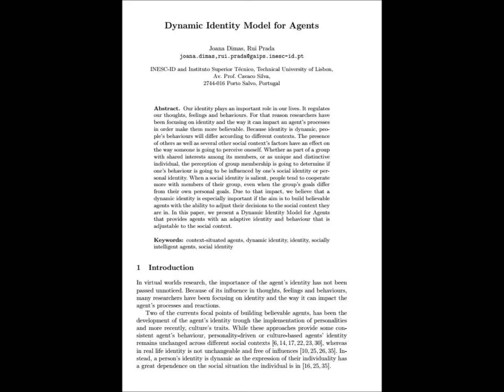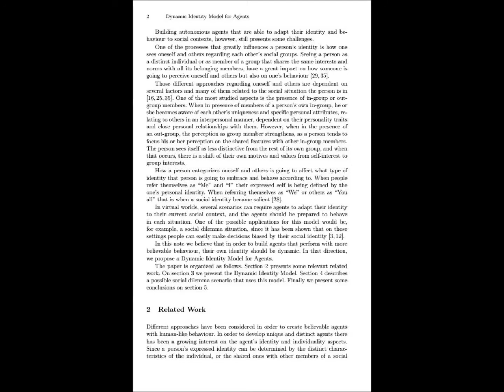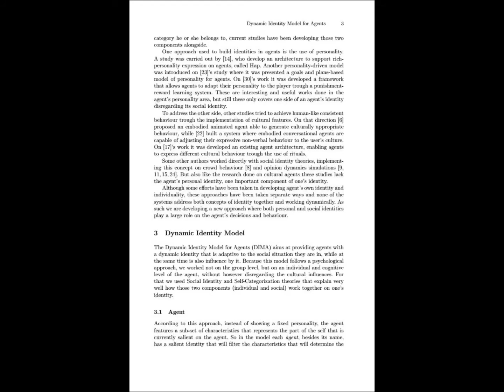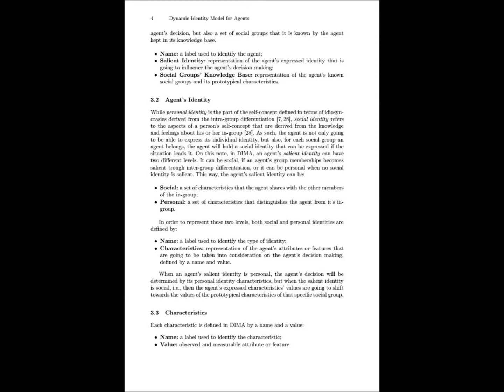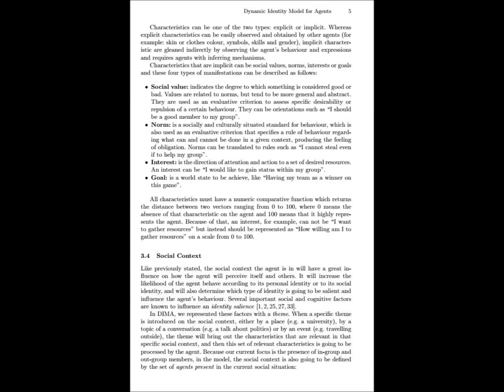23.06.14 : Künstliche Intelligenz - AI - gov.Anschlag auf Soziale Netzwerke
Künstliche Intelligenz -
real?buddies?